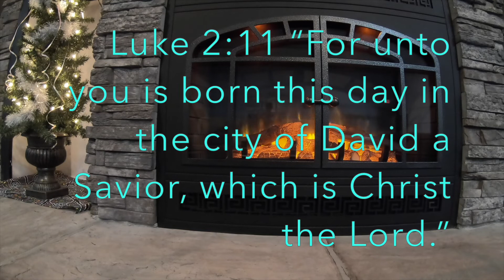Merry Christmas Adam or Eve Eve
Hello my name is Kyle I live in a family of 17 I am the 8th from the oldest and the 9th from the youngest and this is my channel. Life As #8